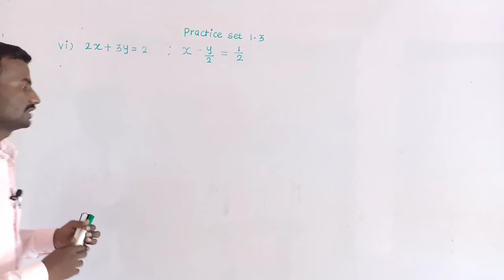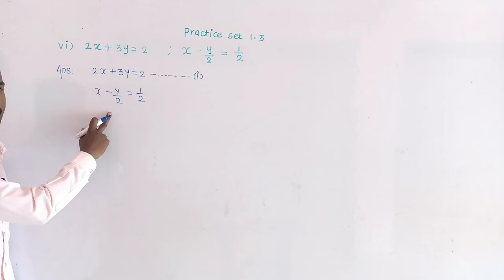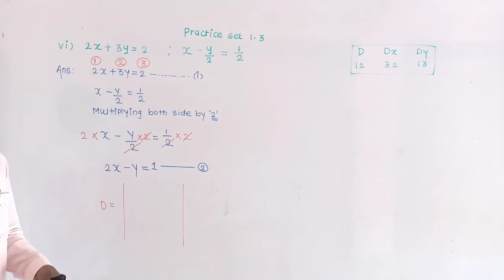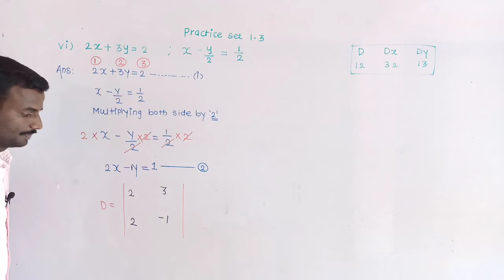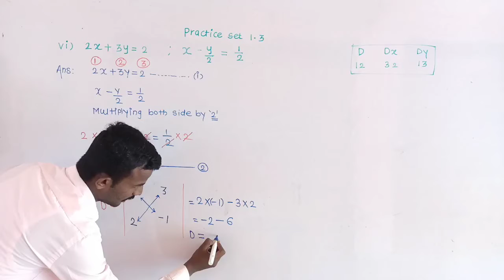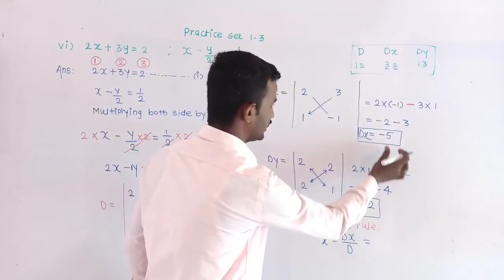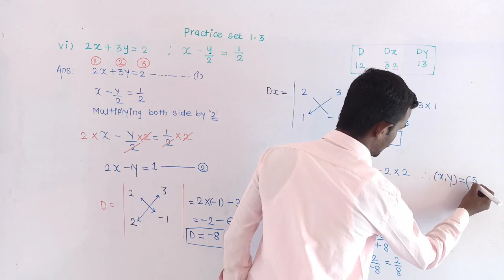Practice set 1.3 (example :6) by cramers rule